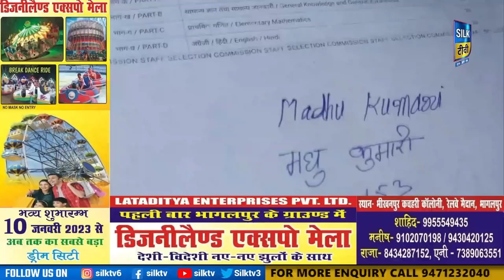SILK TV- जिले की खबरें एक साथ || 06 FEBRUARY 2023